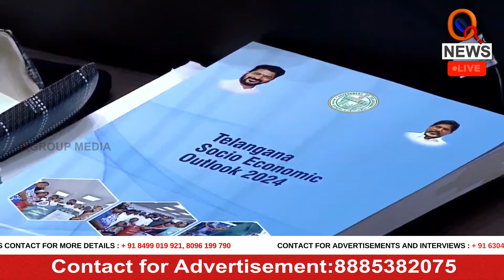భట్టి ప్రసంగం..అసెంబ్లీలో కేసీఆర్ | Teenmarmallanna | QnewsHD